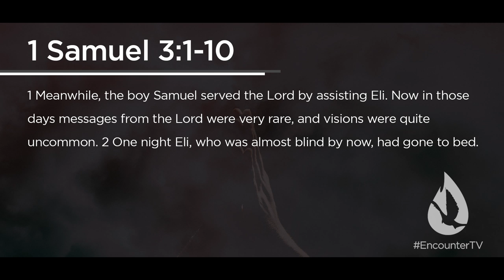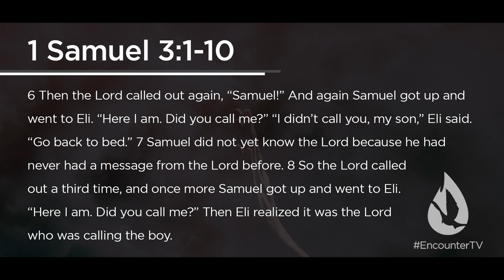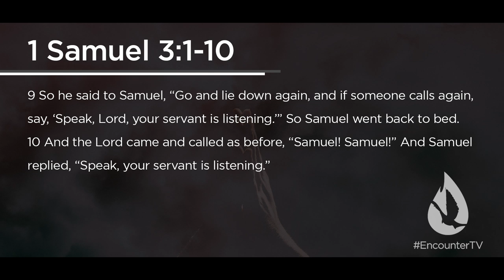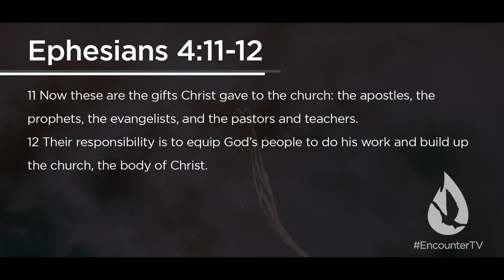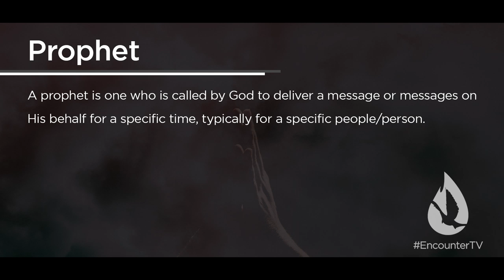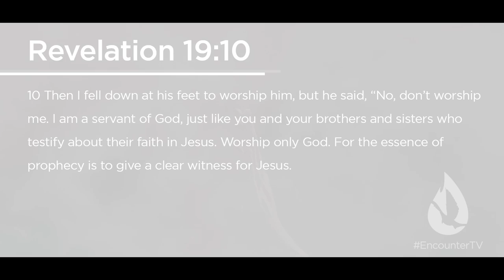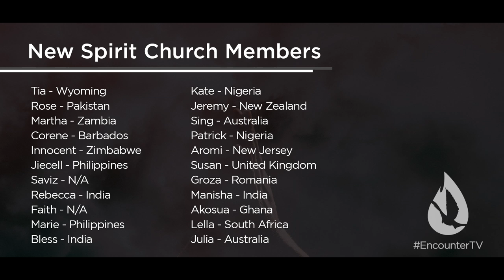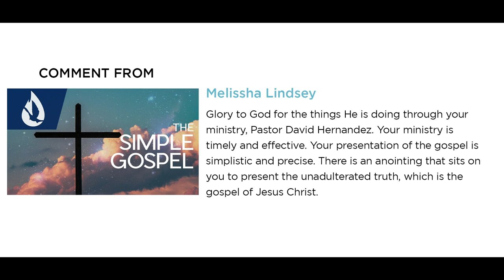The Prophetic: How to Hear God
On this edition of Spirit Church, David Diga Hernandez begins a new series on the prophetic by revealing a powerful truth concerning the voice of God.